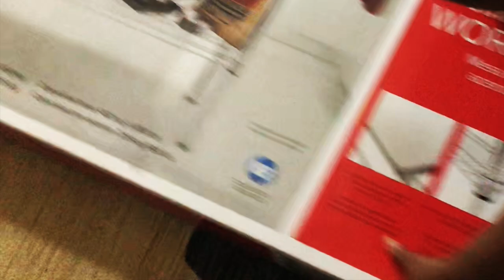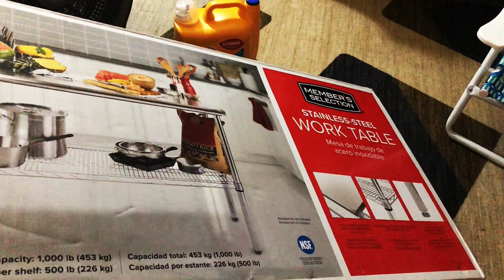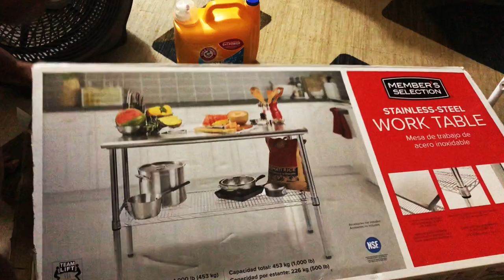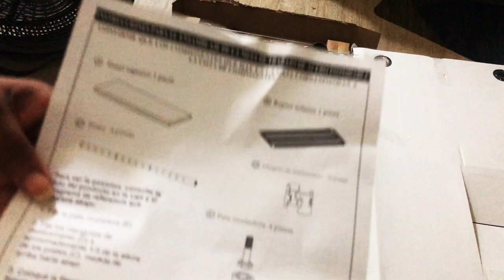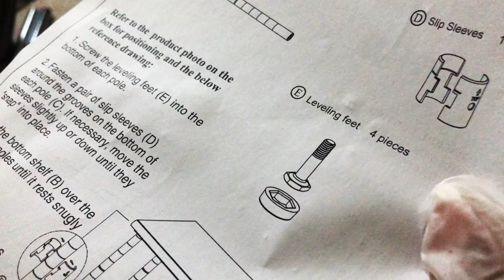UNBOXING & SETTING UP NEW VLOGGING TABLE | ✨HAUL VLOG✨ | ASMR AMBIENT SOUNDS | Kelly's ASMR